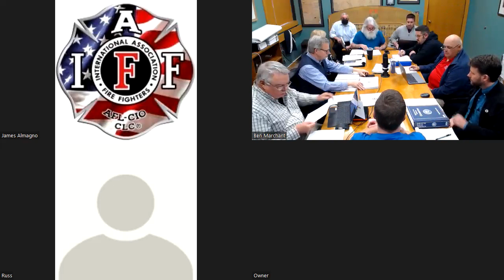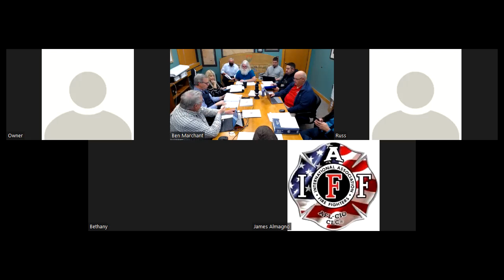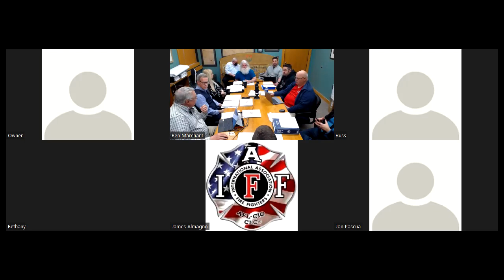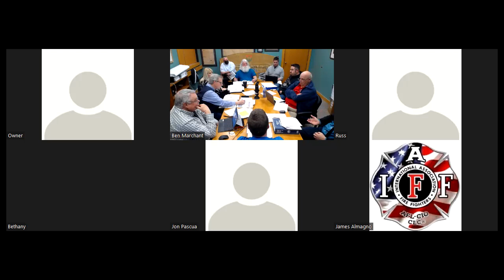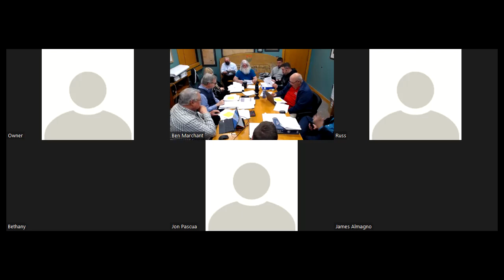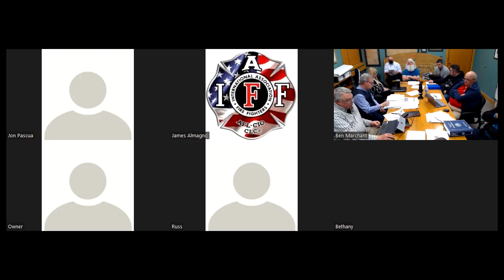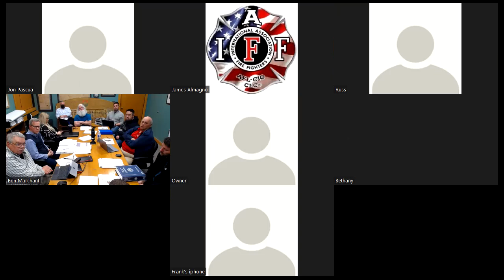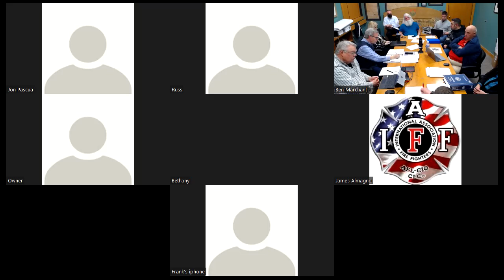Town of Coventry Charter Review Committee - April 6, 2022